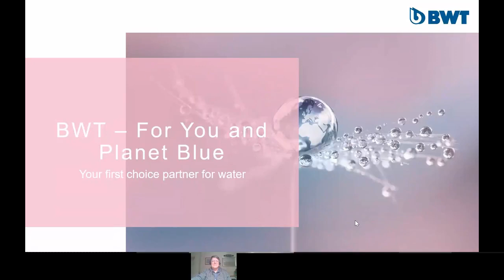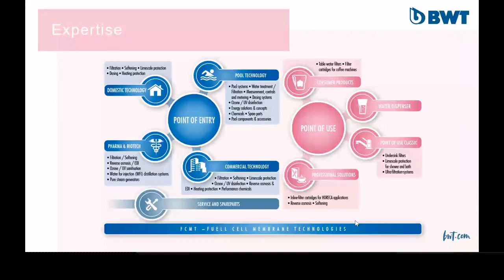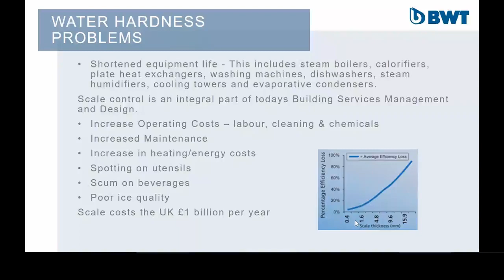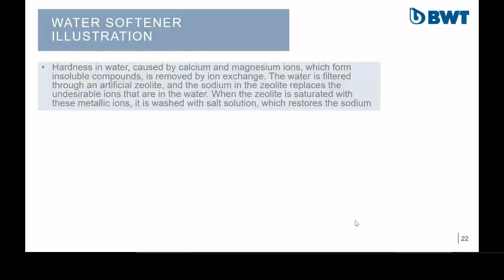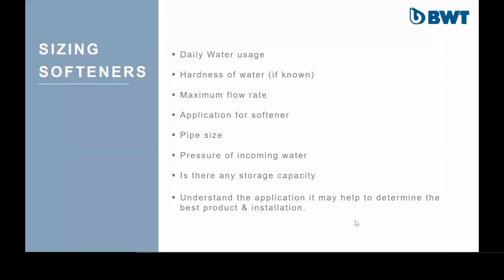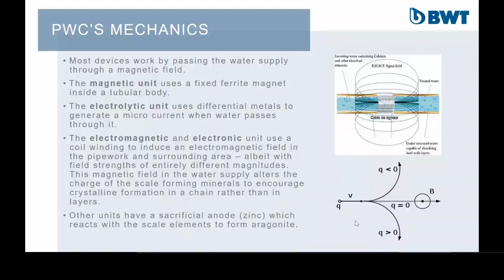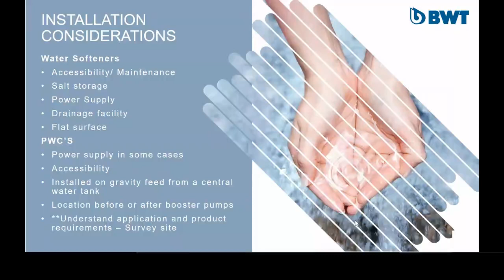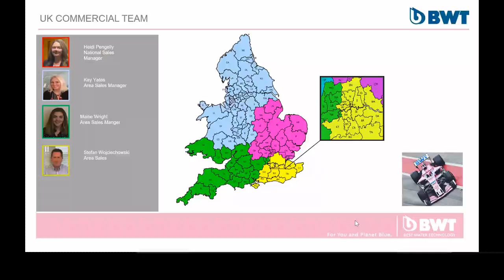SoPHE: Limescale Control Through Physical Conditioners and Water Softeners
This latest SoPHE online CPD session was delivered by Heidi Pengelly of BWT UK Limited, and looked at issues relating to water hardness, as well as applications to combat limescale.